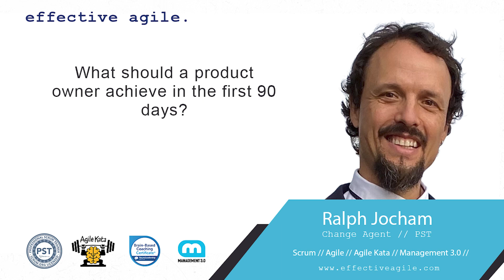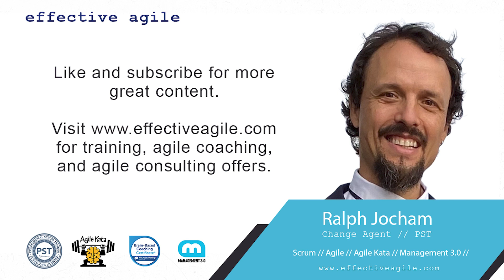What should a product owner achieve in the first 90 days?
scrum is focused on getting things done. Creating a working, valuable solution for a customer within a short period of time known as a sprint. A sprint is a maximum of one month, and so you should be showing value to customers within the first 2 to 3 months at most.

In this short video, Ralph Jocham talks about the most important things to achieve in the first 90 days of being a productowner

About Effective Agile

Ralph Jocham is a Change Agent in Scrum // Agile // Coaching // Evidence Based Management and also a Professional Scrum Trainer based in Europe.

As one of the first Professional Scrum Trainers in the world, Ralph has worked directly with cocreator of scrum, Ken Schwaber, and has played an integral part in the course development of the PSPO (Professional Scrum Product Owner) as well as the delivery of all scrum.org certified courses.

If you're looking to invest in training that transforms and empowers teams to successfully adopt scrum or agile, and create high-performance productdevelopment environments leveraging the agile values and principles,

If you would like to work with Ralph and company as an agilecoach, agileconsultant, or powerful change agent to get your team back on track and on the road to high-performance